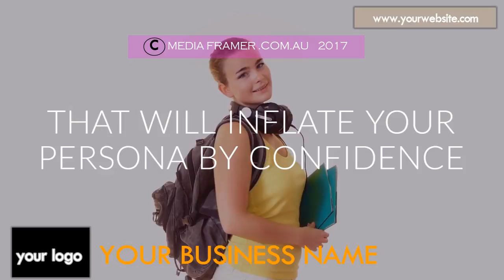BEAUTY PRODUCT VIDEO 18 C